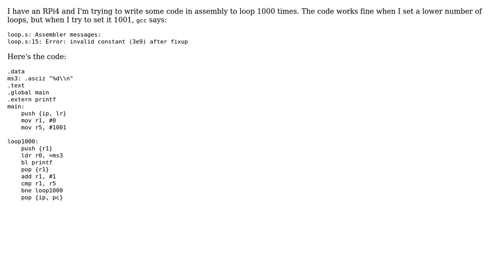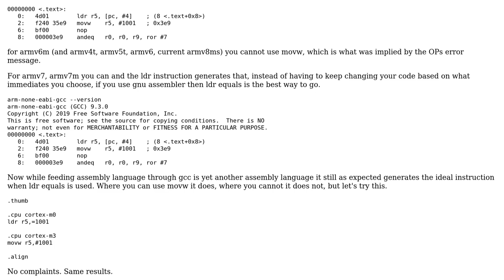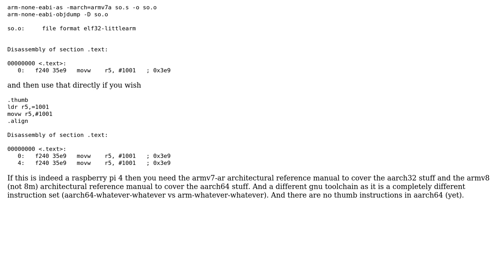Why can't I move #1001 into r5 on arm?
With thanks & praise to God, and with thanks to the many people who have made this project possible! You are responsible for your own actions.